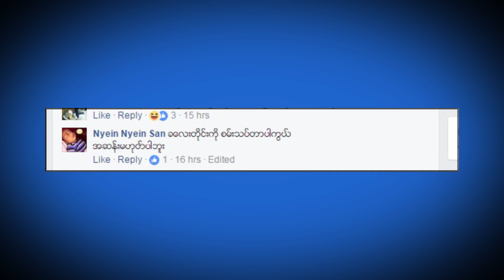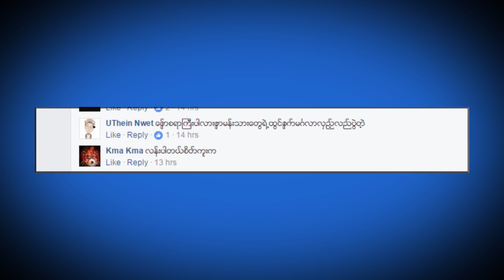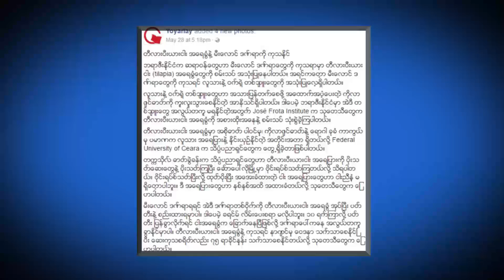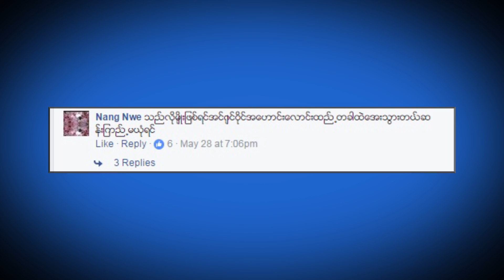7DayTV ေဖ့စ္ဘြတ္ခ္တစ္ခြင္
7Day Daily သတင္းစာ စတင္ထုတ္ေ၀ခဲ့တဲ့ လြန္ခဲ့တဲ့ သံုးႏွစ္ကတည္းကပင္ ေဖ့စ္ဘြတ္ခ္တစ္ခြင္ က႑ကို တင္ဆက္ခဲ့တာျဖစ္ၿပီး ေမ ၄ ရက္က စတင္ၿပီး 7DayDaily သတင္းစာ ေဖ့စ္ဘြတ္တစ္ခြင္ကို ရုပ္သံအျဖစ္ 7DayTV ပရိသတ္ႀကီးကို တင္ဆက္သြားမွာျဖစ္ပါတယ္။